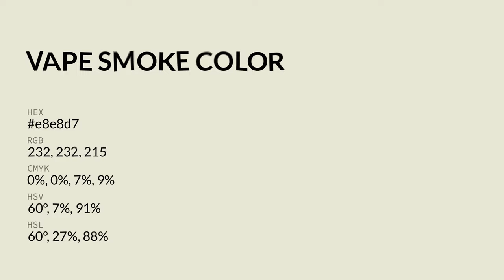Vape Smoke color e8e8d7 hex color - Green color - Cool color e8e8d7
What color is Vape Smoke ? e8e8d7 hex color - Green color - Cool color e8e8d7

Hex e8e8d7 Color Code is also known as Vape Smoke color.